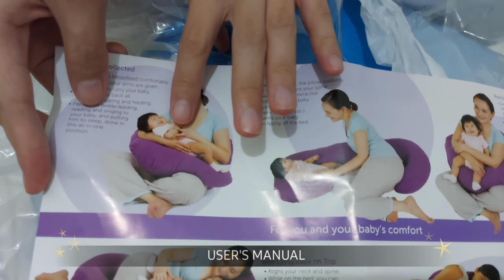Unwrap: Snug-A-Hug Maternity Pillow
My wife's dream pillow